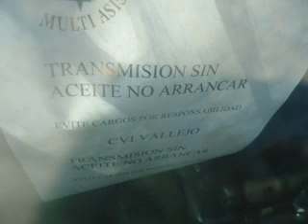SUBASTASMA CHEVORLET, SONIC 2012